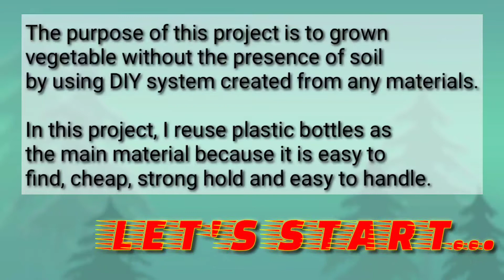DIY HYDROPONIC PROJECT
This video is make for subject GTN 3207 Soiless Culture.